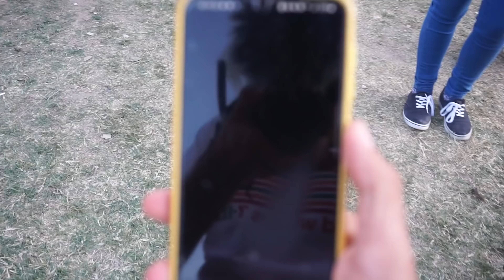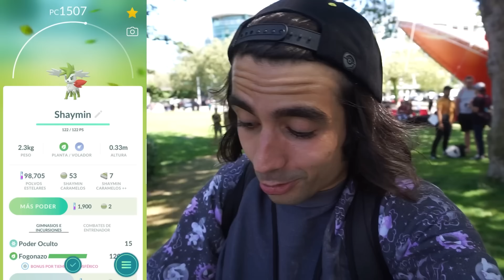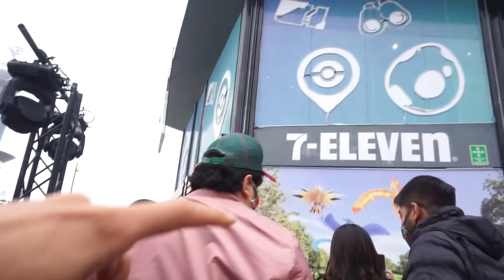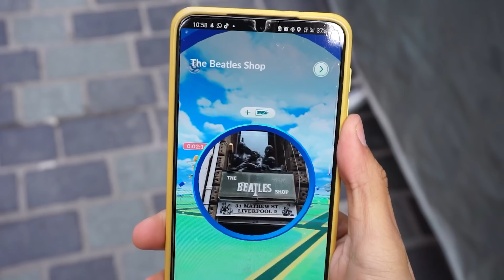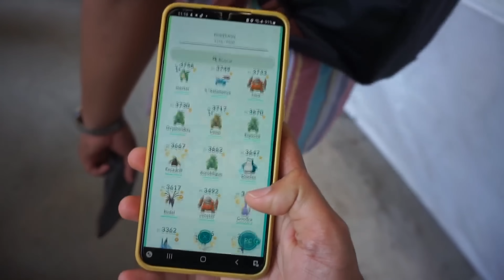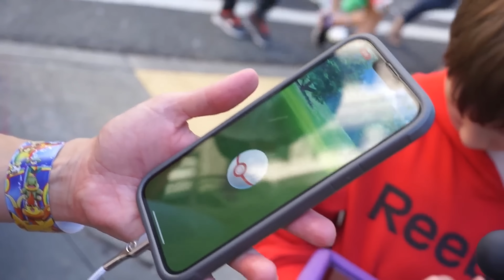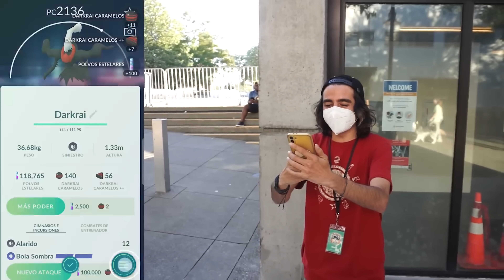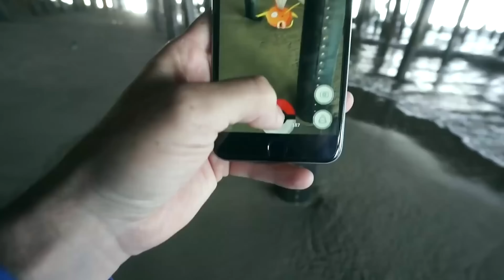¡100% LEGENDARIOS, MUCHOS SHINY Y UNA COMUNIDAD SIN IGUAL EN 2022!!¡RECAP DE POKÉMON GO EN 2022!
¡Este año fué algo de no creer!